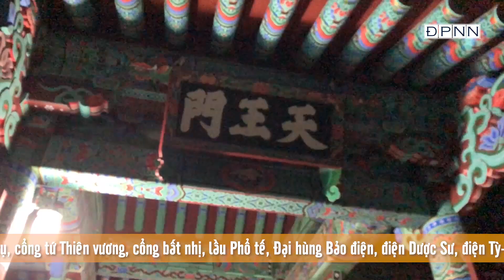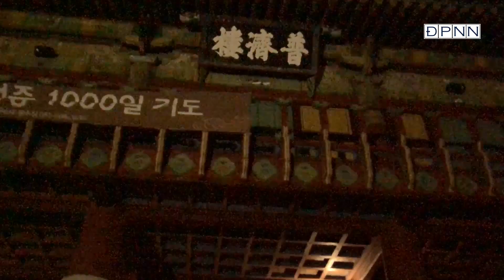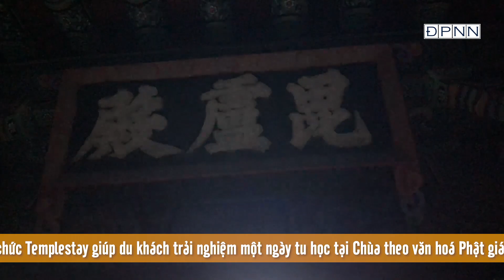Hành hương Hàn Quốc: Chùa Phạm Ngư (Beomeosa) - ngôi cổ tự có tuổi thọ 13 thế kỷ tại thành phố Busan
Ngôi  Phạm Ngư Cổ Tự (Beomeosa - 梵魚寺), tọa lạc tại địa chỉ 546, Chungryong-dong, Kumjung-gu, Busan City, ngôi Cổ Tự năm trên sườn núi Geumjeongsan  (金井山) nổi tiếng ở Hàn Quốc, được xây dựng vào thế kỷ thứ 7, năm 678, thời vua Văn Vũ (Munmu -文武王) trị vì đất nước Tân La (Silla) năm thứ 9, do Ngài Nghĩa Tương (Uisang -义湘) khai sơn. Trong thời gian Trụ trì nơi đây Ngài biên soạn quyển Hoa Nghiêm Nhất Thừa Pháp Giới Đồ  (华严一乘法界图) và Ngôi Cổ Tự này cùng 10 ngôi Tự viện khác thành một hệ phái Hoa Nghiêm Tông, sau này đã sát nhập vào Thiền phái Tào Khê. Trong thời đại Cao Ly (Gryeo) ngôi chùa trở nên quy mô so với hiện nay vì thời đó trang thiết bị có đến hơn 360 phòng ốc và hơn một ngàn Tăng sĩ thường trú.

Vào cuối thế kỷ thứ 16 thời Nhật Bản xâmlược, ngôi Cổ tự này cũng hy sinh cùng dân tộc bởi binh biến đã bị hỏa hoạn năm 1592.

Đầu thế kỷ 17 ngôi Cổ Tự lại được tái tạo trùng tu năm 1602, và tiếp tục bị hỏa hoạn. Năm 1613 Trùng tu thêm một lần nữa (Chánh điện được xây dựng năm 1614 sau khi ngôi đền bị đốt cháy trong cuộc xâm lược của Nhật Bản 1592. Các lần trùng tu Chánh Điện (Daeungjeon) được thực hiện vào những năm 1713, 1814 và 1871).

Ngôi Cổ Tự mang tên Phạm Ngư (梵魚寺) là theo một câu chuyện dân gian Hàn Quốc kể rằng : “Nơi đay có một con cá thần từ trên trời hiện xuống và rất thích tung tăng trong một giếng nước cộng với  đám mây ngũ sắc, thanh thiên bạch nhật cũng làm cho dòng nước linh linh hiện ánh màu vàng giải thoát.

Du khách vào ngôi Cổ Tự này phải qua cổng Tứ Thiên Vương, tưởng chừng như luôn có chư Thiên hộ trì khi phát tâm hộ trì Tam Bảo. Nơi đây cảnh núi rừng luôn xanh tươi, bốn mùa tám tiết luôn tỏa mùi hương thanh khiết bởi tứ chúng vây quanh tu hành, những ai đến tham quan chiêm bái thì  tâm hồn cũng lâng lâng thanh thảng nơi chốn Già Lam thanh tịnh.